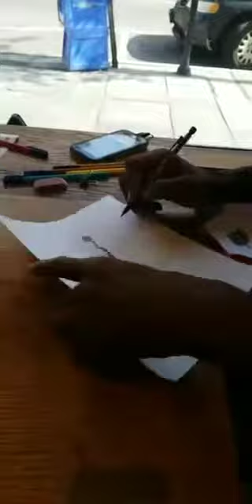The DaddyButter Logo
Witness my Logo being created by Artist: Isaac Canady! "Art meets natural cosmetics"